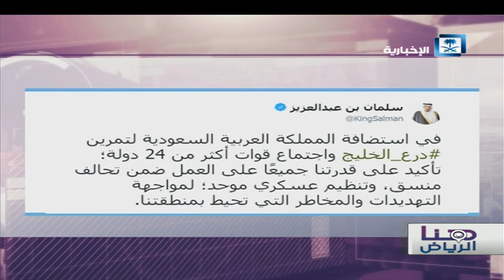تقرير هنا الرياض - درع الخليج المشترك 1 .. رسائل القوة والردع